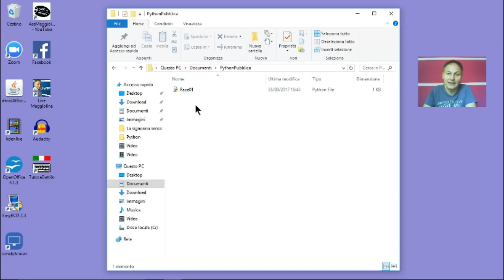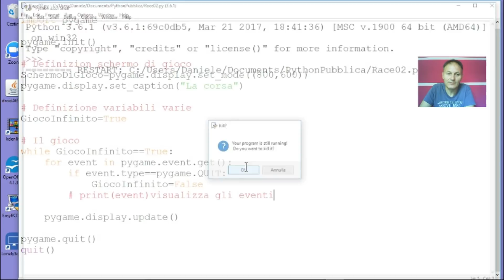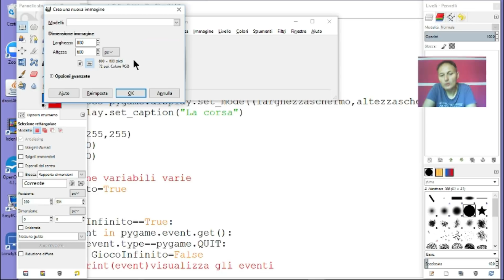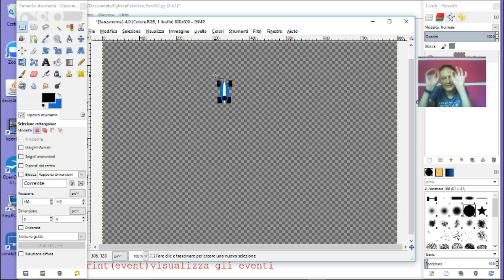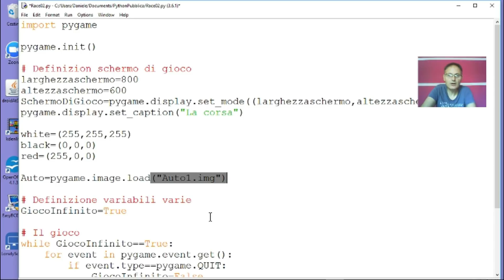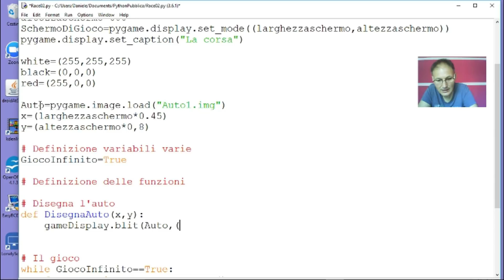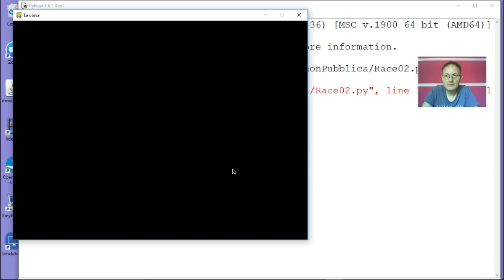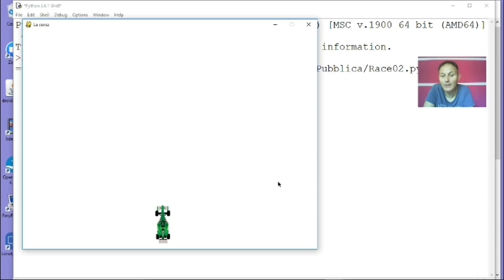#29 Inserire immagini di gioco - Creare un gioco in Python con Pygame | Daniele Castelletti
#29 Proseguiamo la creazione di un gioco in Python utilizzando la libreria Pygame ed inseriamo la nostra prima immagine di gioco.

Vuoi imparare a programmare? Facciamolo insieme.